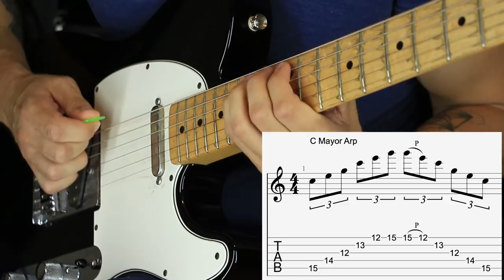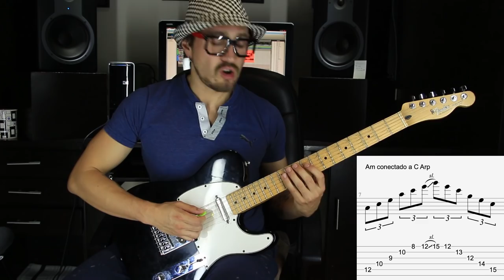Tutorial: ¡Sweep picking paso a paso! / Qué es, cómo y cuándo usar esta técnica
El sweep picking es una técnica que requiere coordinación y mucho detalle. En este tutorial veremos paso a paso como lograr la limpieza que buscan en esta técnica. Además, veremos los arpegios mayores, menores y disminuidos en todo el brazo y en cualquier escala mayor.

¿Gustas contactarme?